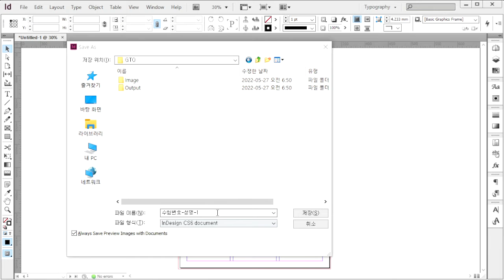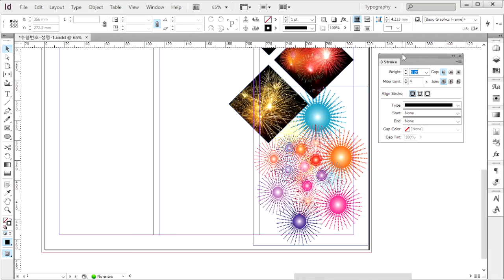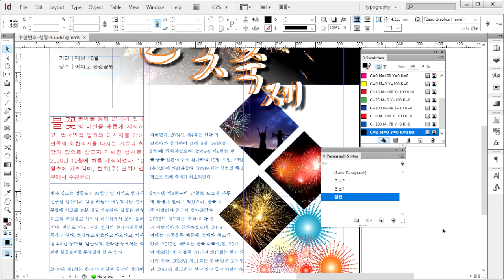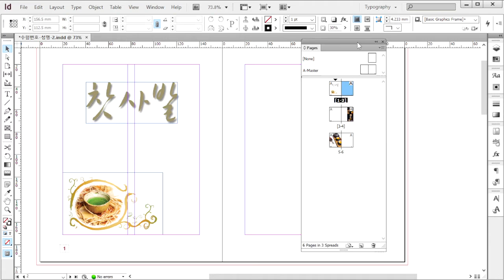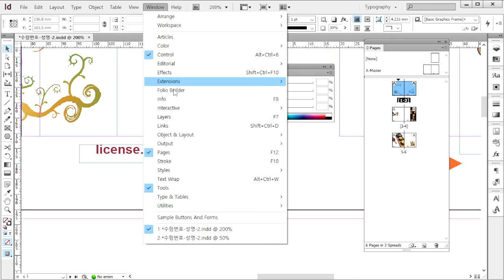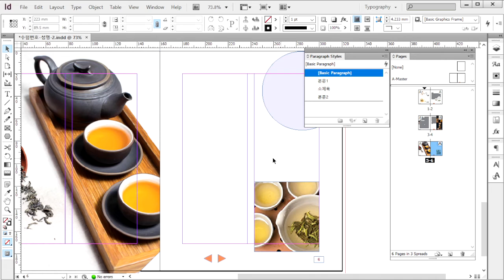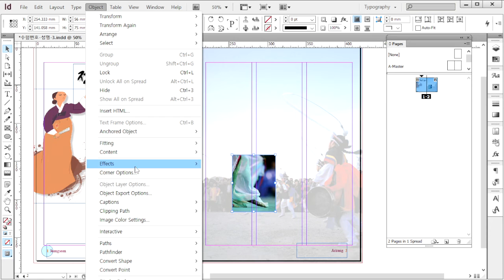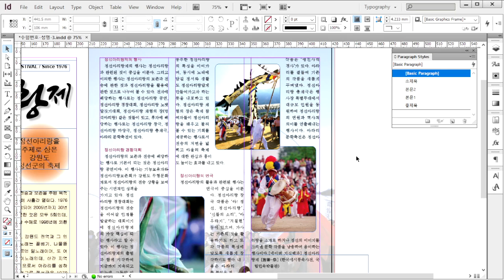[GTQ 인디자인 1급] 기출 유형 문제 5회